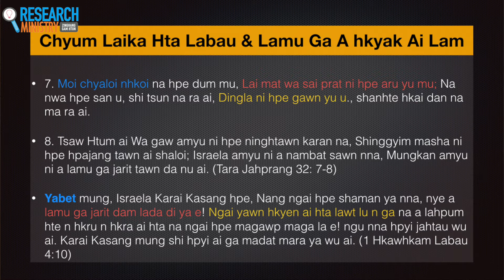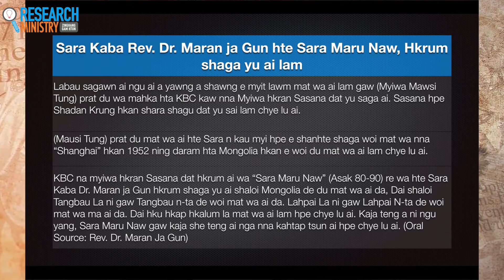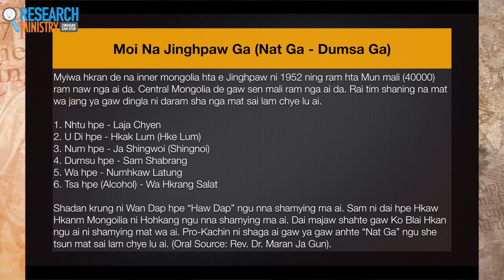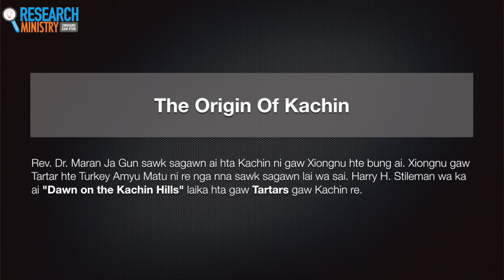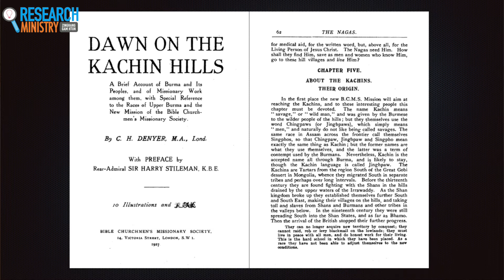The Origin Of Jinghpaw Kachin (Jinghpaw Wunpawng Myusha Ni A Ginru Ginsa Labau) By Zinghang Gam Htun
Part (1) "The Origin Of Kachin," "Jinghpaw Wunpawng Myusha Ni A Ginru Ginsa Ru Pawt Labau." (Rev. Dr. Maran Ja Gun) Tam Sawk Sagawn Lai Wa Ai Labau Hta Mahta Nna Sr. Zinghang Gam Htun Bai Sawk Sagawn Tawn Ai. Sources & Credits: Makam Masham Hte Htung Hking Video Clips By (Rev. Dr. Maran Ja Gun) & Sara Palawng Naw Tawng's Writing About Dr. Maran Ja Gun, On Facebook. Inspired And Background Pics from Kings & Generals Documentary & Epic History TV. Background Music, Khusugtun Batzorig Chinggis khaan (Page Batzorig Vaanchig) On Youtube. Sara Zinghang Gam Htun, 2018.